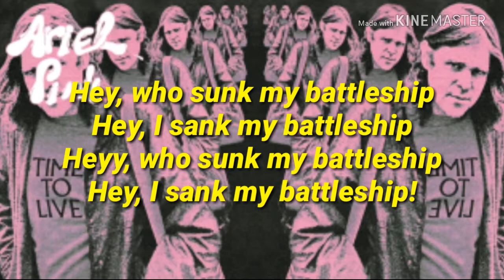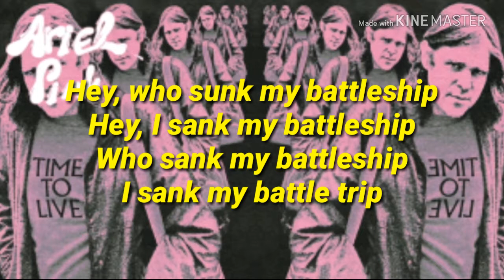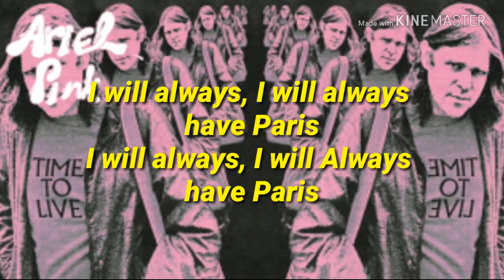Kinski Assassin - Ariel Pink ( Lyrics )